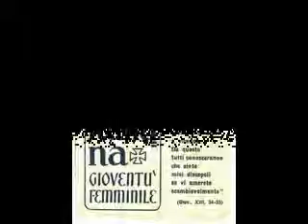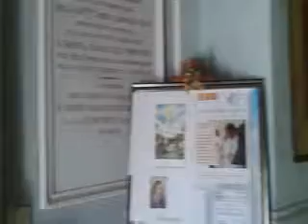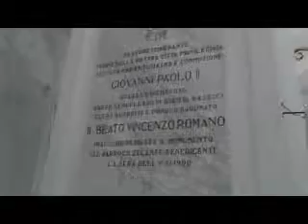L'esempio di don Nicola Ciavolino, prete e archeologo.